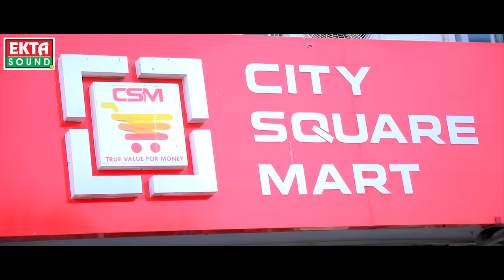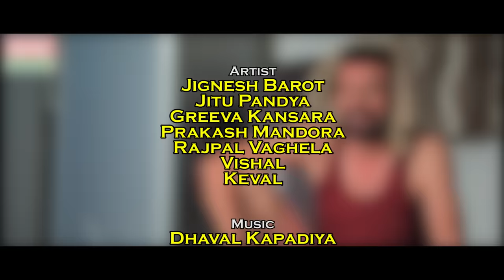Painya Pachi Bhaibandh Bairano Thai Gayo || Jignesh Barot || HD Video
To set " Bhaibandh Ena Bairano Thai Gyo " as your callertune

To set " Bakri Bani Gayo " as your callertune

To set " Have Toh Nathi Bhai Ghar Ma Thi Khasto " as your callertune

To set " Pehla Toh Farto Bani Ne Ae Raja " as your callertune

Title : Painya Pachi Bhaibandh Bairano Thai Gayo
Singer - Artist : Jignesh Barot
Artist : Jitu Pandya, Greeva Kansara, Prakash Mandora, Rajpal Vaghela, Vishal, Keval
Dubbing & Background Music : Kamlesh Vaidya (Aarohi Studio)
Lyrics - Composer : Vijaysinh Gol
DOP : Hardik Suthar
Edit : Ravindra S. Rathod
Sahyog : Vikramsinh Vaghela, Tejpalsinh Chavada
Concept & Director : Mayur Mehta
Producer : Ramesh Patel
Design : Amit Kundhiya
Genre : Gujarati Song
Music Label & Copyright : Ekta Sound